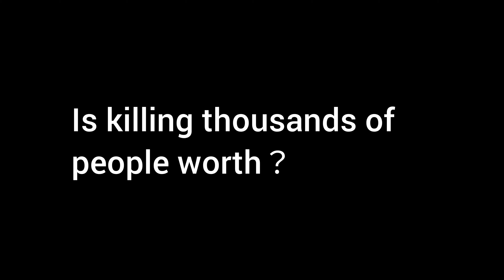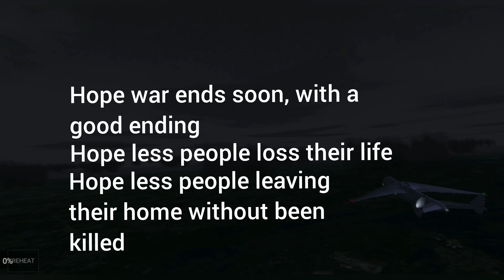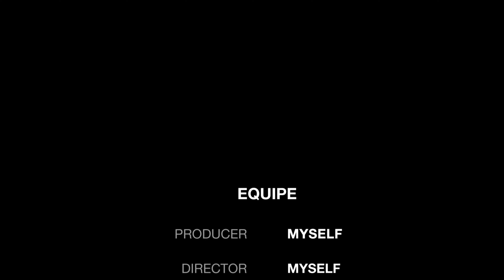[RFS Real Flight Simulator]Remember AN-225 Forever. And what's the purpose of Wars？{4K60fps}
遊戲/Game: RFS Real Flight Simulator
飛機/Aircraft: Antonov AN-225

Time line:
0:00 Intro
0:04 Introduce AN-225
1:05 World Records
1:22 Destroyed
1:38 But...
1:57 War...?
2:10 Stay in the peace side
2:19 Learn...
2:54 AN-225 GoodBye
3:07 Ending

This Video has been used these Music:

音樂/Music: Over The Horizon

URL: InShot

音樂/Music: A Strange Feeling
音樂家/Musicain: Michael Ramir C.